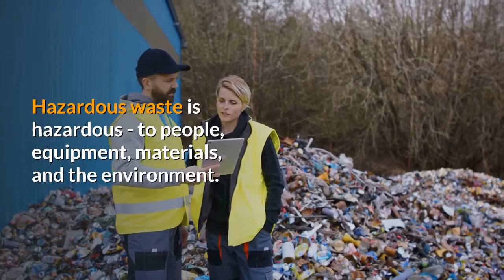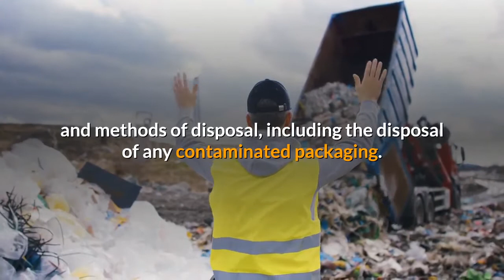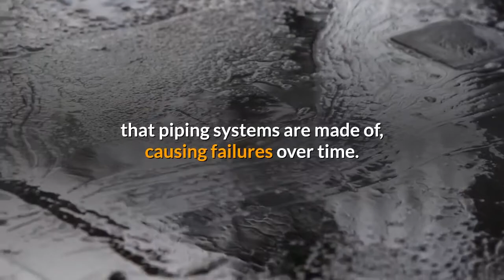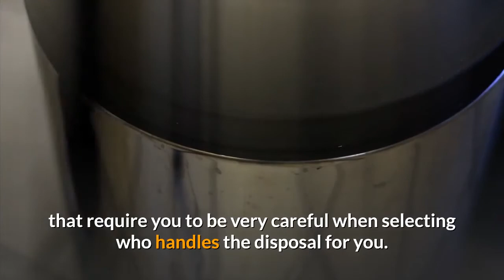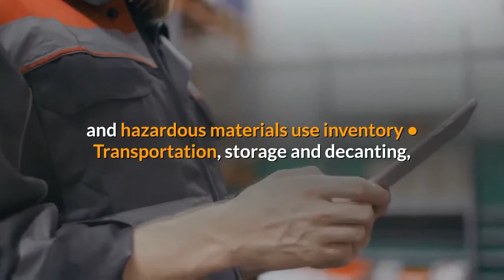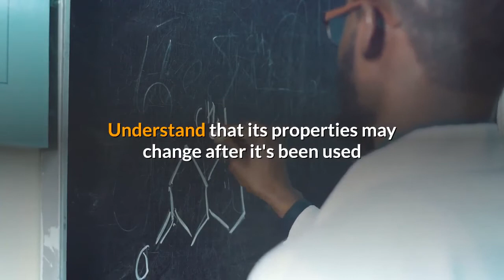How to Safely Dispose of Hazardous Waste?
If any aspect of your business involves hazardous waste, mishandling its disposal can have serious consequences. Globally, we have already seen significant damage from illegal or simply improper disposal of waste products. In addition to the environmental impacts, mishandling waste disposal poses tremendous risks to workers and the public.
The Environmental Protection Agency provides us with the following definition of hazardous waste:
"hazardous waste is a waste with properties that make it dangerous or capable of having a harmful effect on human health or the environment. Hazardous waste is generated from many sources, ranging from industrial manufacturing process wastes to batteries and may come in many forms, including liquids, solids gases, and sludges.”
So, the first thing to bear in mind when dealing with hazardous waste is simply what we learn from its name. Hazardous waste is hazardous - to people, equipment, materials, and the environment. Treat it as such!
Material Safety Data Sheets
Before a hazardous waste is generated in the workplace, the best place to gather information about its disposal is the manufacturer’s Material Safety Data Sheet (MSDS), or Safety Data Sheet (SDS). These documents can be acquired from the producers of the products and contain crucial information about the substances they detail.
For our purposes, the two most important sections on an SDS are:
• Section 12 - Ecological information: How the chemical might affect the environment and the duration of the effect.
• Section 13 - Disposal considerations: Describes safe handling of wastes and methods of disposal, including the disposal of any contaminated packaging.
As helpful as they are, it is very important to understand that these documents are only the starting point for understanding how to dispose of hazardous waste.
Also, be aware that the product's characteristics may change after it has been used. Degreasers, for instance, become mixtures after use and may require different disposal procedures.
Don't Just Dump It Down the Drain
Dumping hazardous materials down the drain is tempting. Once it disappears into the piping system, it's out of sight and out of mind. But that doesn't mean it's without consequences. In fact, it might even be deadly.
Hazardous waste, especially chemical wastes, can react with the materials that piping systems are made of, causing failures over time. It can also react with the water that makes up a large portion of normal sewage or with the myriad variety of the contents of the sewage.
Then consider the downstream impacts, on wastewater processing facilities, holding facilities, settling ponds, containment materials, and the environment itself.
And if you still think you can dump into sewer systems with impunity, be aware that the technology exists and is in common use for tracking, in, for example, a city’s sewer system - specifically, where it came from.
Be Mindful of Your Jurisdiction
Hazardous waste can only be disposed of according to the law, and there are significant differences across jurisdictions.
Let's take a short trip down the "cradle to grave" reality of hazardous waste disposal.
Bomb-Proof Your Disposal Contracts
When you hire a firm to dispose of fo your hazardous waste, make sure the contract you sign with them is bomb-proof. Otherwise, if things blow up, you'll be the one who deals with the fallout.
Make sure that you're not taking on liabilities when the waste is transferred to the firm. Disposing of hazardous waste is expensive but the cost of improper disposal is worse - so make sure the contract language is clear and air-tight.
Establish a Hazardous Waste Disposal Safety System
Last, the disposal of hazardous waste requires a safety system. Some of the elements of that system include:
• A hazardous materials inventory, and hazardous materials use inventory
• Transportation, storage and decanting, labeling
• Response (exposure and spill control)
• Use of PPE
• Documentation and due diligence
• Basic industrial hygiene practices
• Oversight by OHS, industrial hygiene, and legal professionals
• Education, training, inspections, and audits
• WHMIS
• All elements referenced on an SDS
Be sure to consult ISO 14001 and environmental protection legislation to make sure you fully understand the disposal procedures and your responsibilities.
Last Words
Here are five final points to tie it all together.
• Hazardous waste is hazardous - to people, equipment, materials, and the environment. Always treat it as such.
• Reference the Safety Data Sheet before purchasing a product. Understand that its properties may change after it's been used and may need to be disposed of differently.
• Jurisdiction matters when disposing of hazardous waste - make sure you are compliant with yours.
• You are legally responsible for all the hazardous waste you create, even after it leaves your facility.
• You need a management system devoted to hazardous waste disposal.